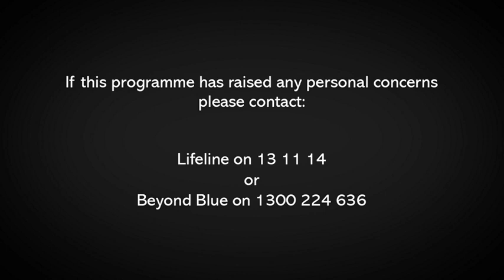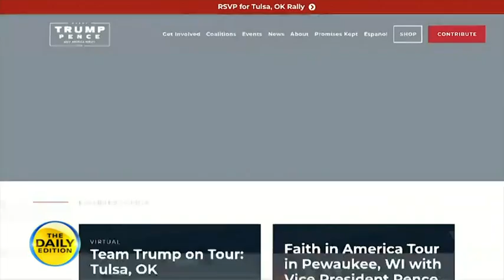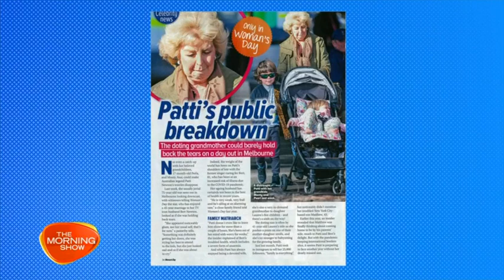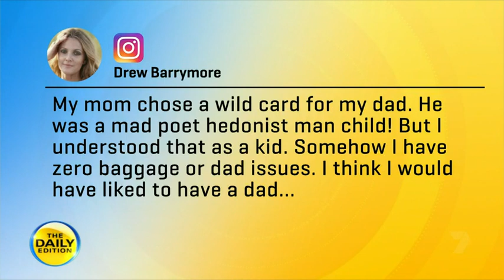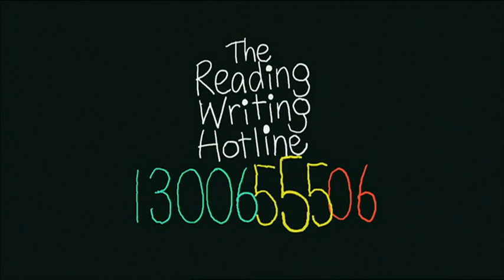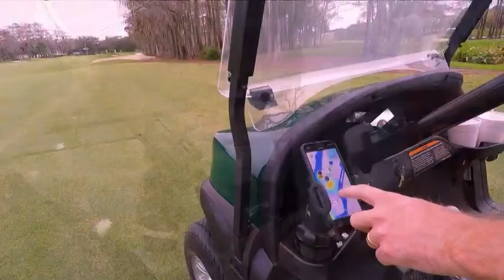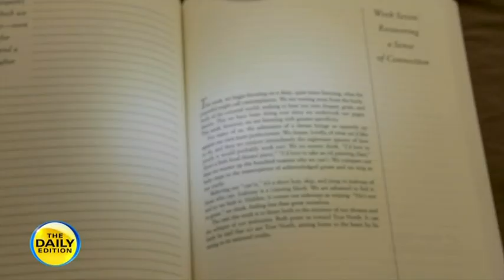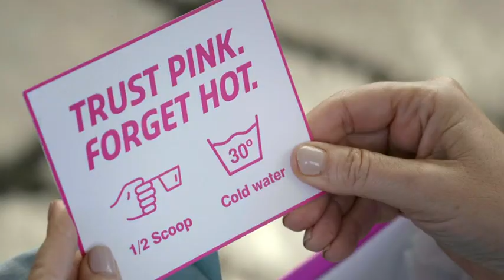The Daily Edition - 22/06/2020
Presented by Sally Obermeder and Ryan Phelan